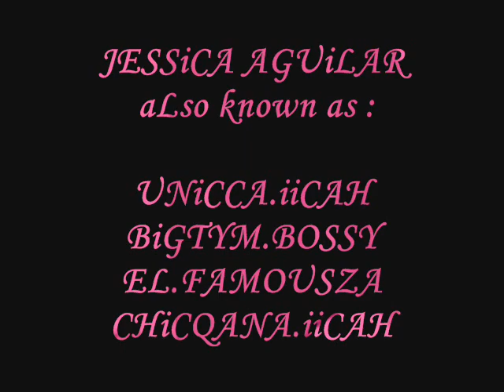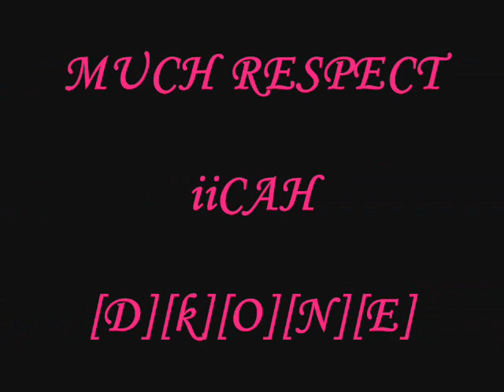I WANTED YOU - INA